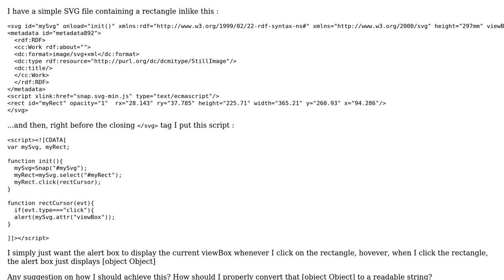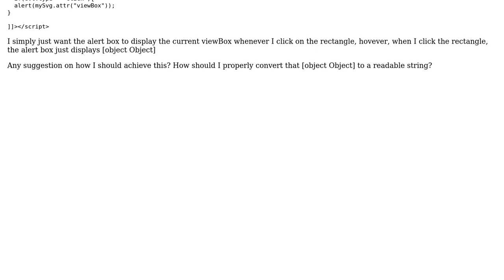snap svg get viewBox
With thanks & praise to God, and with thanks to the many people who have made this project possible! | Content (except music & images) licensed under CC BY-SA | Music | Images & others | With thanks to user Rickard user Bobby Orndorff and the Stack Exchange Network Trademarks are property of their respective owners. You are responsible for your own actions.